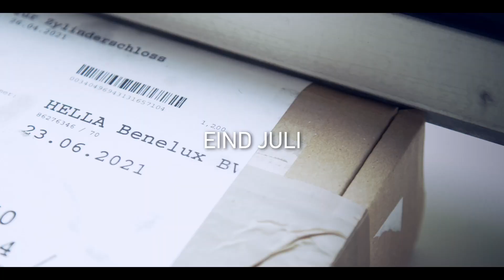TEASER | Kantoorrenovatie HELLA Benelux BV 2021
Eind juli 2021 is het zo ver! Dan worden de deuren geopend van het gerenoveerde kantoorpand van HELLA Benelux BV in Nieuwegein.